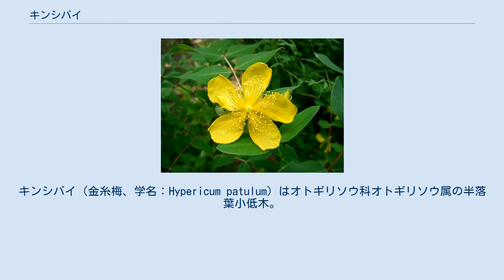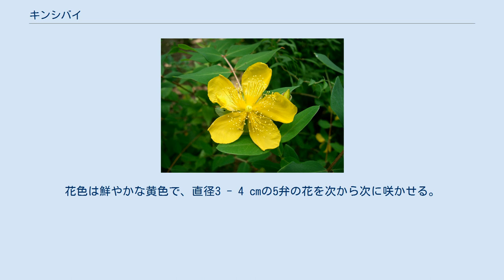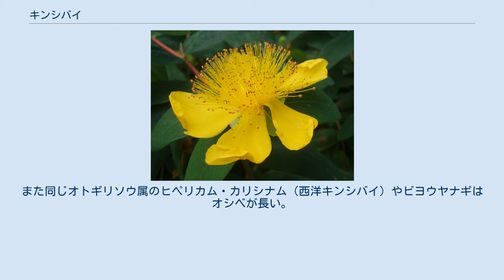キンシバイ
キンシバイ（金糸梅、学名：Hypericum patulum）はオトギリソウ科オトギリソウ属の半落葉小低木。
 本種のことをヒペリカム(Hypericum)ということも多いが、ヒペリカムは、オトギリソウ属のラテン名であり、必ずしも本種とは限らない。
 中国中部の原産で、江戸時代の宝暦10年（1760年）に渡来したといわれ、古くから観賞用として栽培されてきた。
花の形が良く梅に似ており、色が黄色であることが名前の由来である。
 花数が多く、公園樹や庭木、地覆い用植え込みとして、北海道をのぞく日本各地に植えられている。
また花は花材にされたりもする。
 半落葉広葉樹の小低木。
樹高は1メートル (m) ほどで、株立ち上に盛んに枝分かれして、ゆるやかに枝垂れる。
葉は対生で1本の枝に6 - 7対つき、葉身は長さ2センチメートル (cm) ほどの被針形。
暖かい地方では落葉しないことが多い。
 花期は初夏（6月から7月）。
花色は鮮やかな黄色で、直径3 - 4 cmの5弁の花を次から次に咲かせる。
花弁に厚みと光沢があり、一束60本の雄蕊を5束もつ。
ビヨウヤナギのように雄蕊は長くない。
近縁種にセイヨウキンシバイ（西洋キンシバイ）がある。
 日向でも半日陰でも丈夫に育つ。
株分けですぐ増やせる。
移植後地上部が枯れ込むことがあるが、あまり心配する必要はない。
あまり剪定の必要はないが、小さくしたいときは強く剪定しても耐える。
冬が適期。
 キンシバイ(Hypericum patulum)は下垂性で、雄しべは花弁より短く、あまり大きく開かない。
園芸品種であるヒペリカム・ヒドコート（大輪金糸梅）では、大輪の名にふさわしく花弁が大きく、全開する。
ヒドコートは{(ヒ・キアシフロルム ‘ゴールド・カップ’(ヒ・アッディングトニー × ヒマラヤキンシバイ) × ヒ・カリシナム)}の3種間雑種で昨今ではキンシバイと混同されているが全く別の植物である。
また同じオトギリソウ属のヒペリカム・カリシナム（西洋キンシバイ）やビヨウヤナギはオシベが長い。